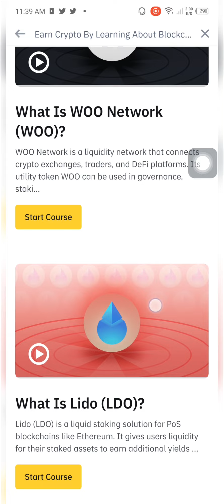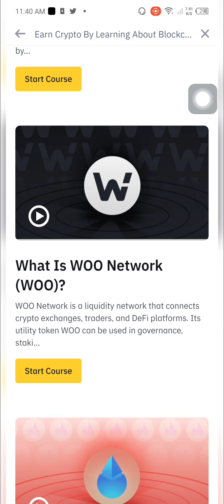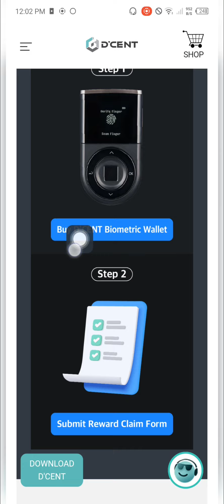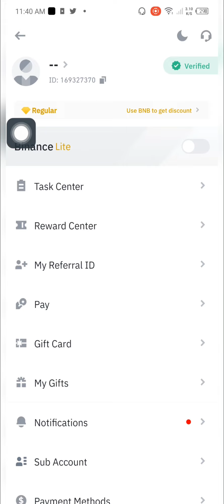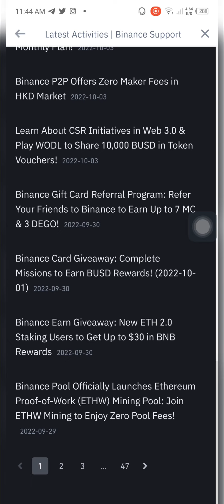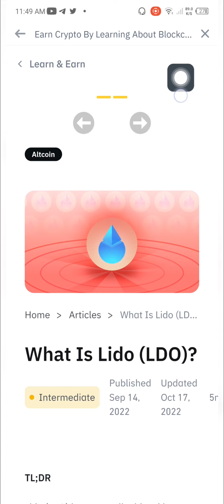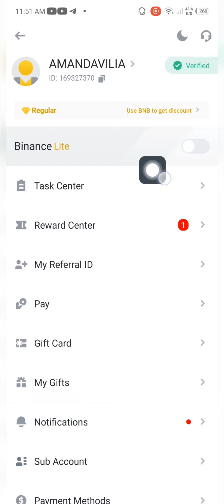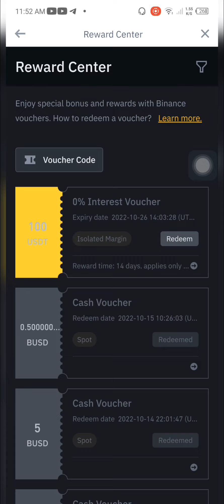EVENT BINANCE TERBARU BINANCE QUIZ LEARN & EARN GRATIS SAMPE $10 CRYPTO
Binance learn and earn course nah setiap bulan itu pasti ada event ini jadi cara garapnya kayak gini sama

Buat yg kelewatan cek aja info di telegramku pasti bulan depan ada lagi event ini

Smua link video cek di bawah gengs